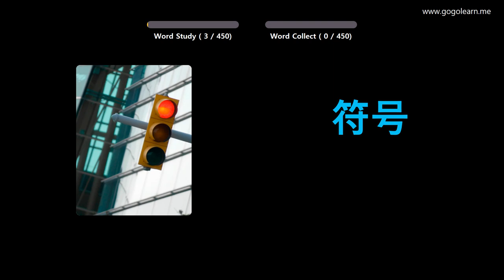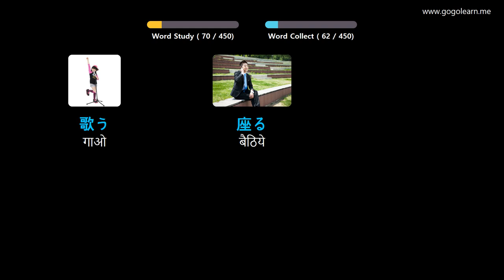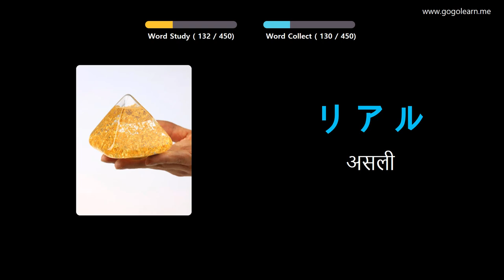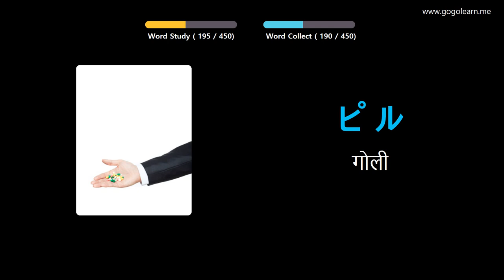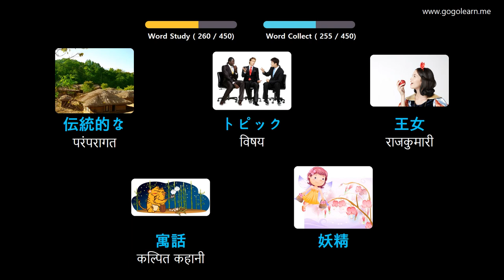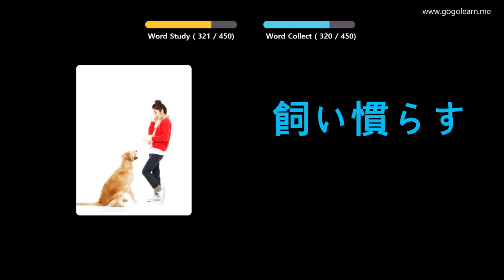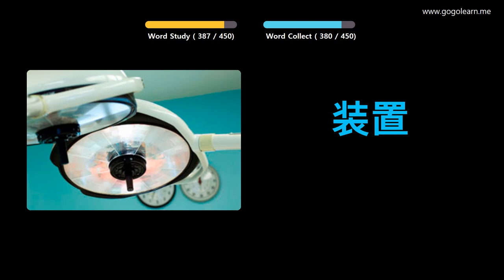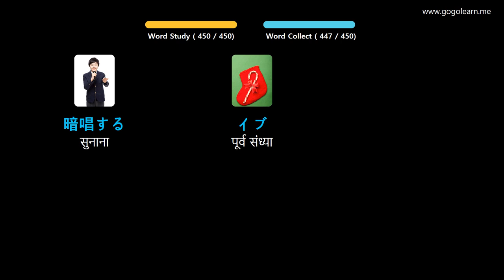चित्रों के माध्यम से जापानी भाषा सीखना |जापानी भाषा शब्दावली मध्य विद्यालय ३ | Golearn